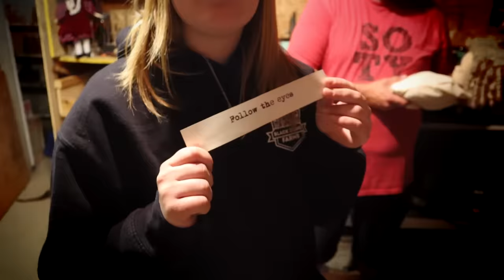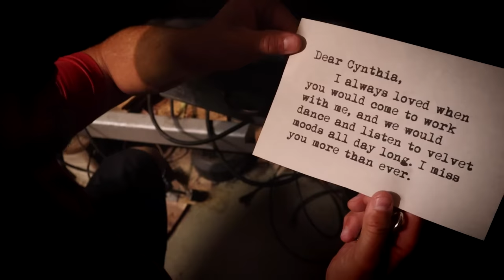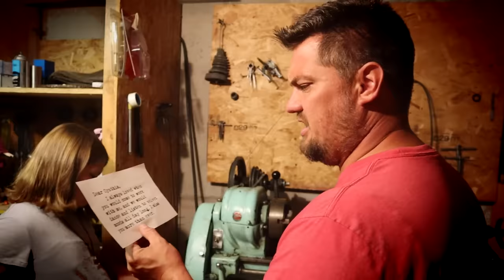The DOLL Begins!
If you ever wondered how the doll came to be and why our family got Cynthia this series will answer all of your questions. After opening the mysterious box left on their front porch, Several SOTY Family members get sucked into the Dolls workshop. They learn some things about Cynthia that they never knew. They must find all of the clues to the puzzle in order to escape.

Jordan Matter has a fun new video! @jordanmatter - MY DAUGHTER'S NEW JOB ft/ Brent Rivera, Preston, Royalty Family